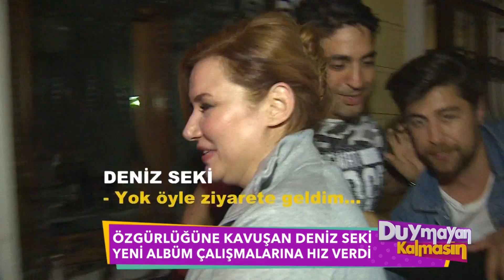Duymayan Kalmasın - Deniz Seki Aşk Tazeledi